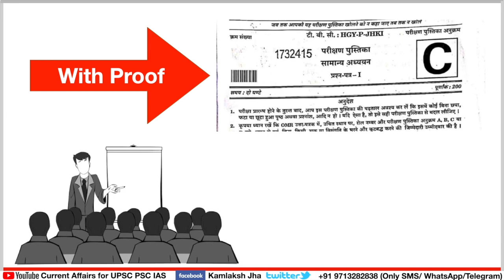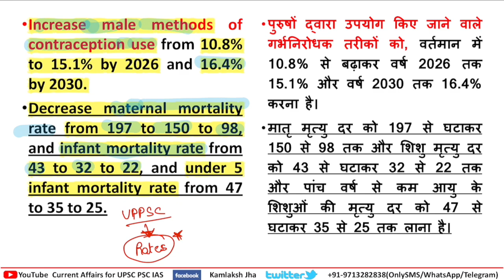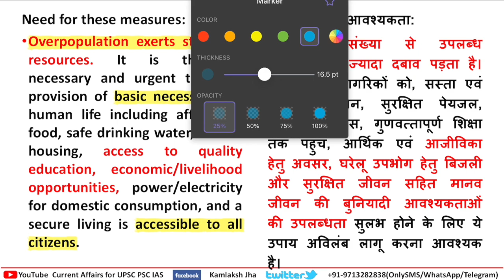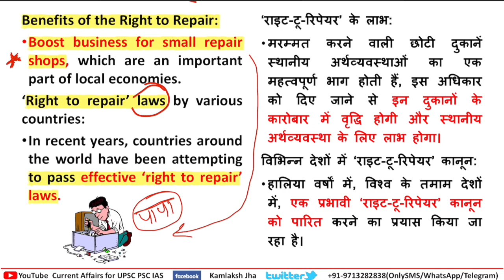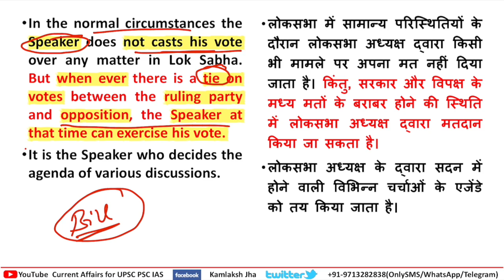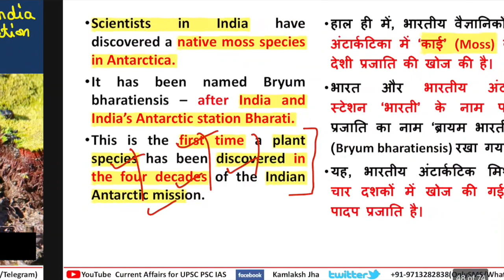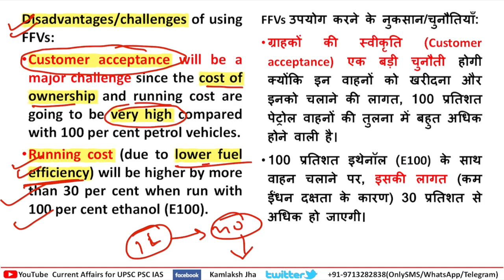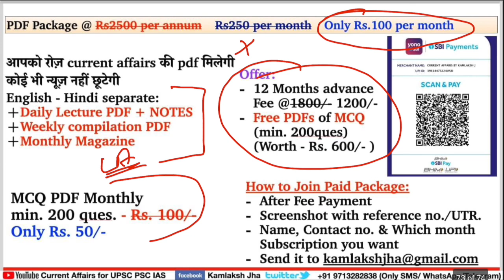15 July 2021 🗞📰Current Affairs 📌The Hindu Indian Express PIB News 🎯UPSC IAS PSC| Jha sir Academy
00:00 intro

02:18 Lemru Elephant Reserve
04:47 Uttar Pradesh govt releases new population policy
General Studies Paper 2
23:01 What is the ‘right to repair’ movement?
30:23 Electing a Speaker, Deputy Speaker
General Studies Paper 3
46:52 Bryum bharatiensis
47:54 Govt to issue guidelines for ‘flex-fuel’ vehicles
59:11 NASA’s VIPER Mission
01:02:08 VSS Unity spaceship’s suborbital flight

01:05:04 Courses to crack UPSC PSC Civil Services

Mains Answer Writing batch - 3months program (fee 3000/-)

To join- NCERT SELF-STUDY CUM TEST SERIES PROGRAM (Fees 300/- only) (Minimum 800 Question Practice)

Complete 2021 Current affairs pdf + MCQ - 1200/-